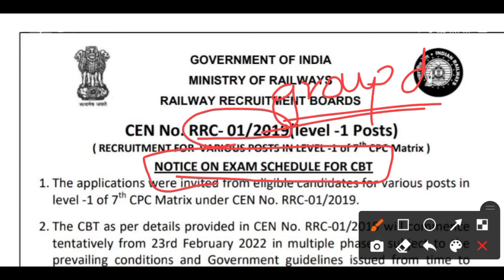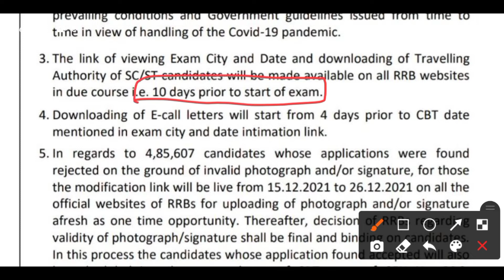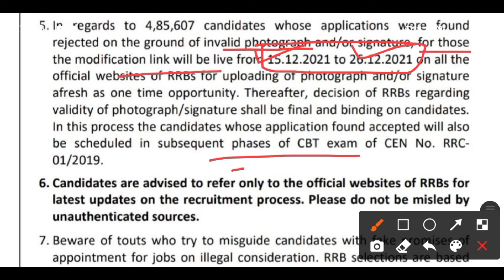RRB Group D परीक्षा तारखा जाहीर | RRB Group D फोटो आणि साइन बद्दल नवीन update